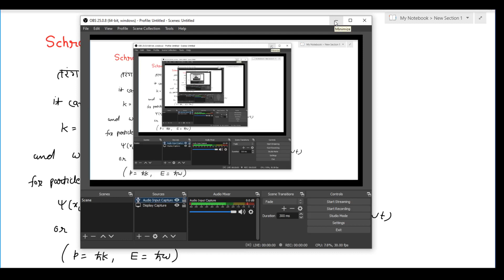Lecture-15 Time Dependent Schrodinger equation